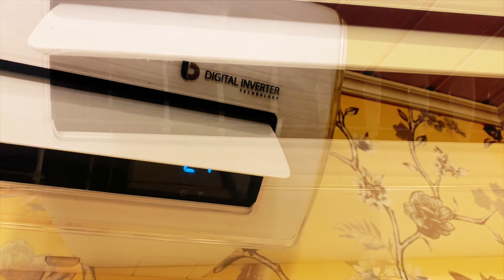Noisevember ˚3 - Layers of my Weekend Sounds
Noisevember is a month of audio experiments, sound design and noise. Feel free to join in.

Here’s my Noisevember playlist, including with my experiments from previous years. I will be adding to it in the days to come.